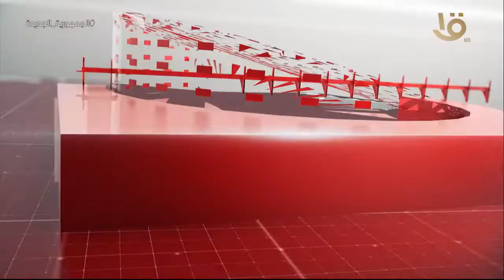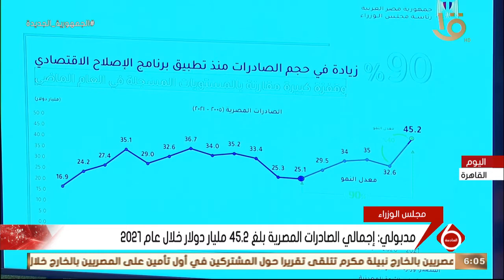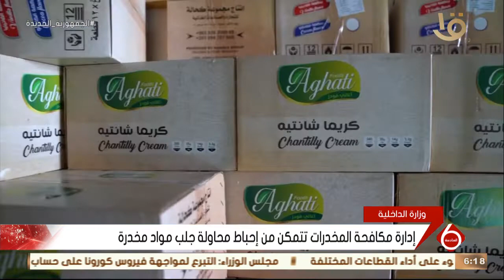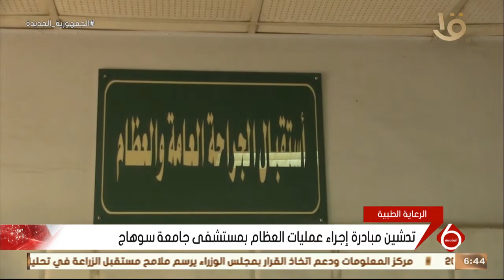نشرة السادسة | متابعة لأهم الأخبار السياسية والاقتصادية محلياً وعالمياً.. كاملة 2-2-2022